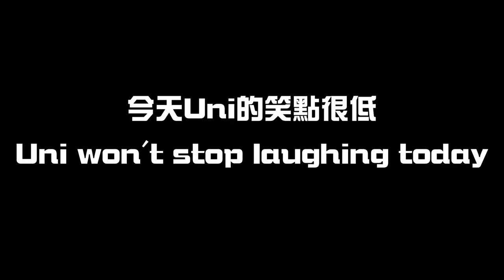【ROCKMAN X DiVE】1022非正規情報站 / Maverick Information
你知道為什麼西格瑪會有那麼多型態嗎？
閃耀火光的設計出處是哪個角色呢？
本集都有講解喔！
Do you know why is there so many types of Sigma?
Who is Glittering Spark's original design?
The answer is all in this video!